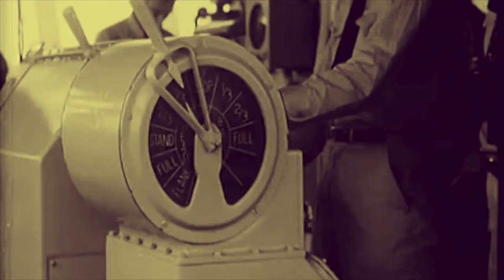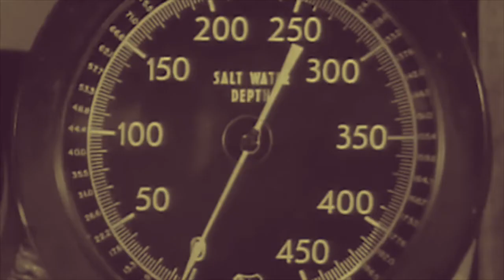Massive Alternator Submersion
Drone by stromImorts taken from the album 1

Founded in 2018 by swiss post-metal veterans from Knut and Abraham, strom|morts is an experimental drone band.
The strom|morts project focuses on different aspects of art such as cinema, literature, comics, painting, artistic performances and collaborations.

line up:
-Didier Séverin: modular synthesizer, tibetan bowls (Knut, Llama/OLO)
-Olivier Hähnel: analog synthesizers, vocals, azzax (Abraham, Twinesuns)

strom is the lifeblood of this modern world.
strom is life, light, warmth, security & comfort.
strom must circulate at all times & everywhere or else the world stops.
strom breeds progress & it is accelerating exponentially with each discovery.
strom pulses around 50 Hertz or 60 Hertz depending on where you are in this world.

strom|morts drones

morts is an ever gluttonous monster that will make its servants scorch the earth, poison the waters & pollute the skies to keep feeding its unstoppable expansion.
morts has made the stars invisible, paved the whole world & enclosed its inhabitants in concrete shells.
morts has exceeded nature rhythms & kidnapped the whole world in its frantic course
morts has given us the illusion of safety, progress & happiness.
In the end, morts will kill us all.

Music is submitted to copyright